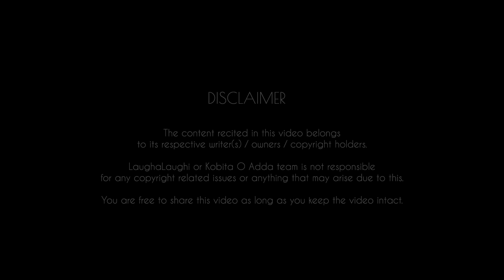Agnideep | Baisakhi | Partha | Kobita O Adda | LaughaLaughi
Presenting our 138th Video "Agnideep"

"অগ্নিদীপ"

Writer : Dr. Partha Ghosh
Reciter : Baisakhi Mondal
Camera 1 : Subhomoy Ghosh
Camera 2 : Roy
Director and Editor : Roy
Location : LaughaLaughi Studio